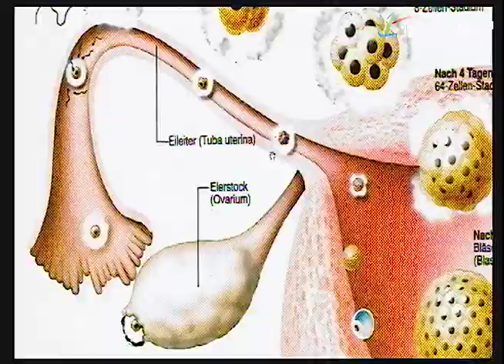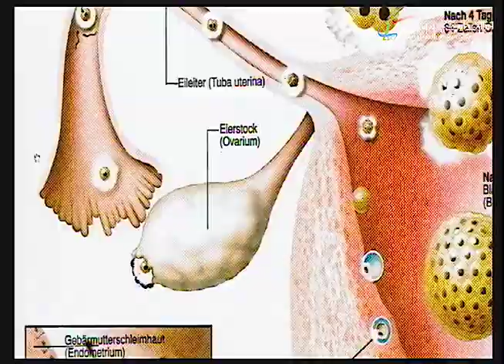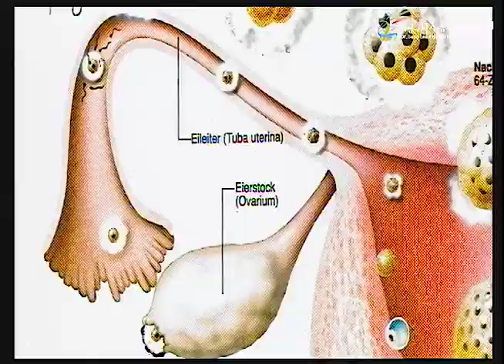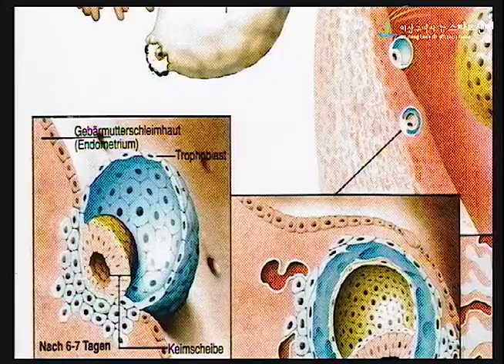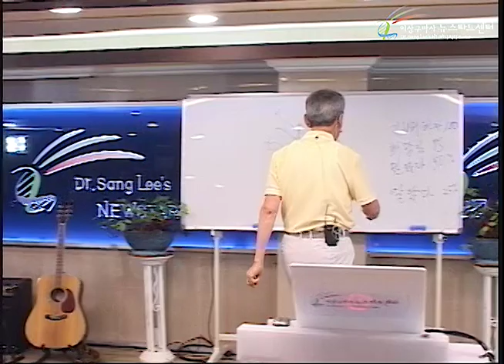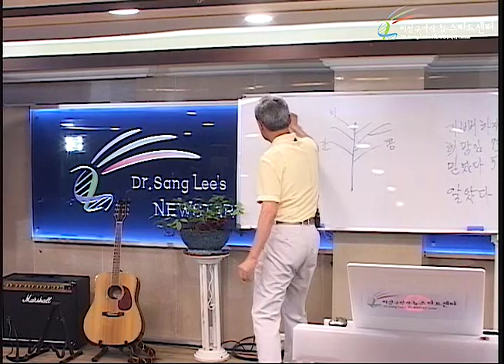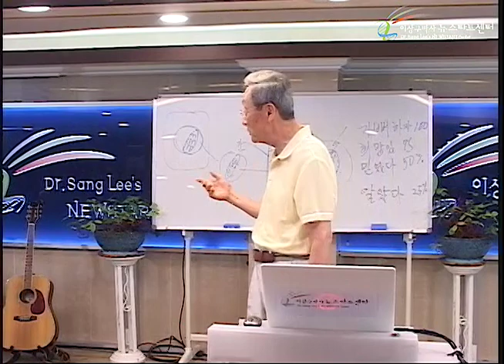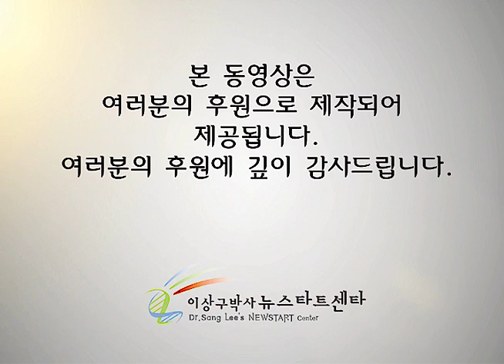R231 15 재생의 비밀